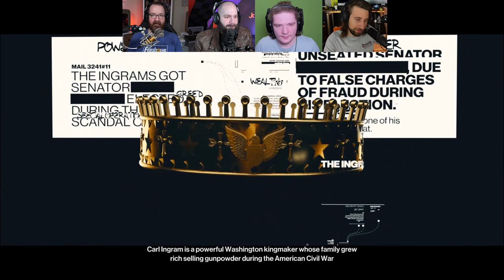It's Raining Men - Hitman 3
Hitman is back! Gavin and the gang are headed to Dubai, and they just can't stop throwing people and things off of the world's tallest building.